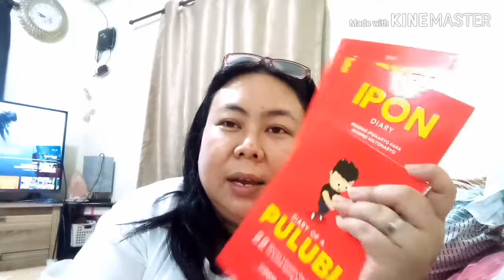CHINKEE TAN BOOKS + SHOPEE HAUL | Mitch Alegre